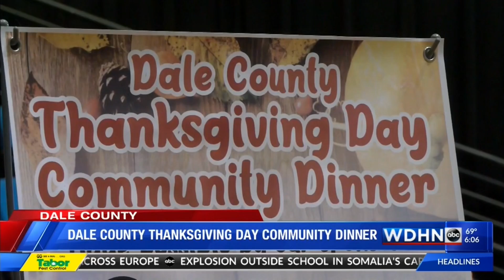Ozark Community Thanksgiving Dinner serves 1,000 meals